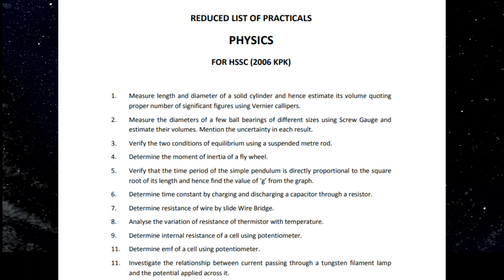Good News For FBISE Students Chemistry ~ Phys~Bio~Computer Full Marks in Practical RMT TV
Leave your Questions